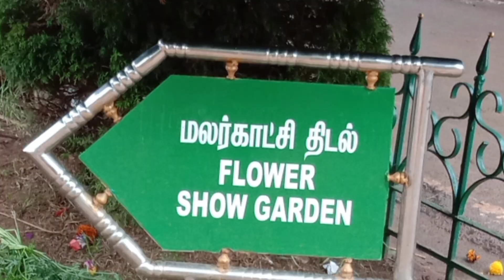Ooty Flower show 2024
Queen of Hills, beauty of flowers. flower show 2024 ... flower show till may 20 th. epass is compulsory for Ooty entry. it can be taken online. tngovt epass website.